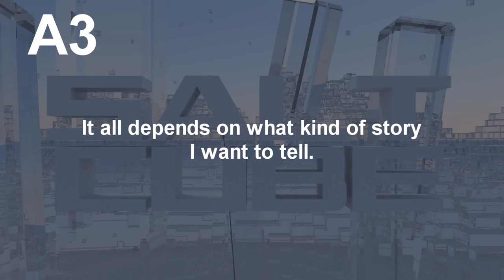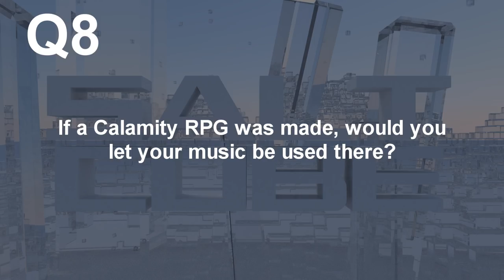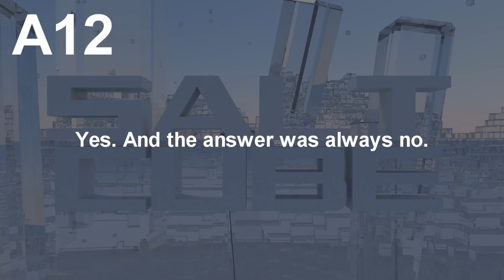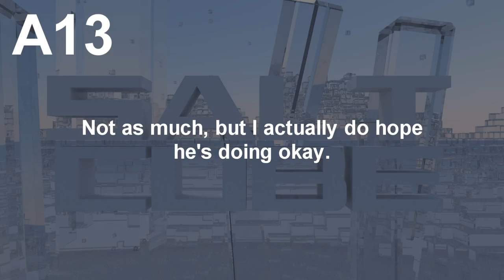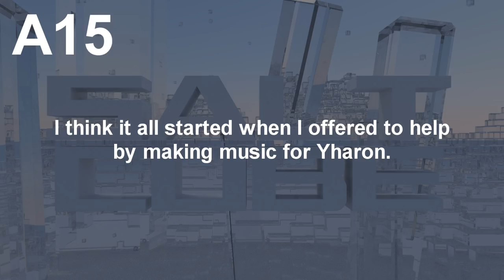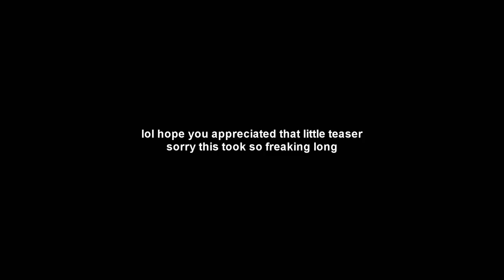STRAIGHT TO SALT CUBE?! - Coffee Break: February 2018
Apparently taking a break means ending up having nothing to talk about in terms of news...